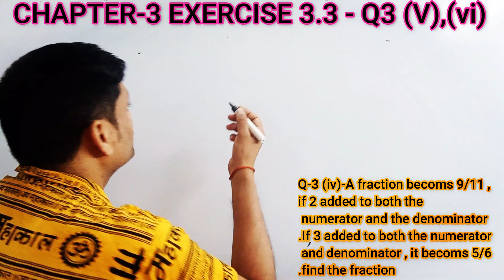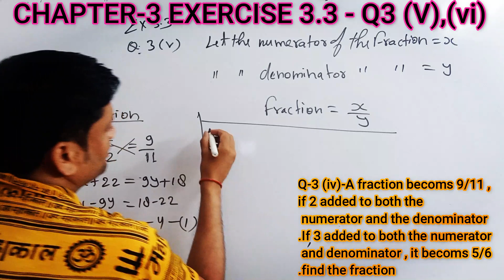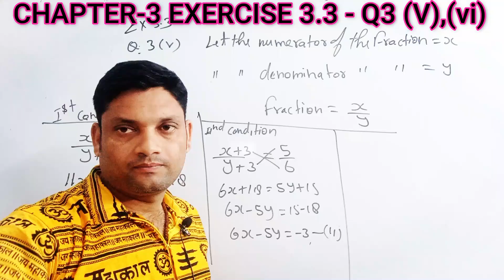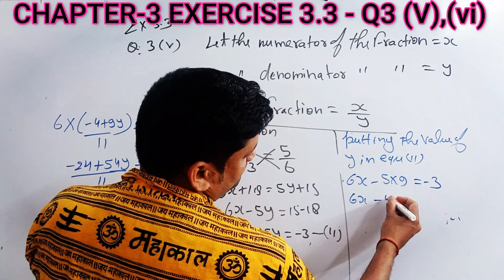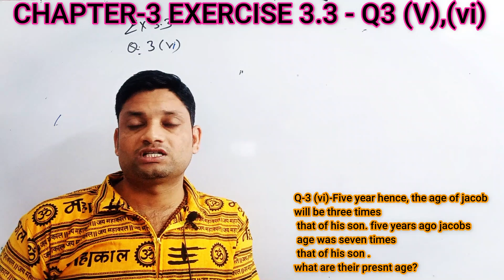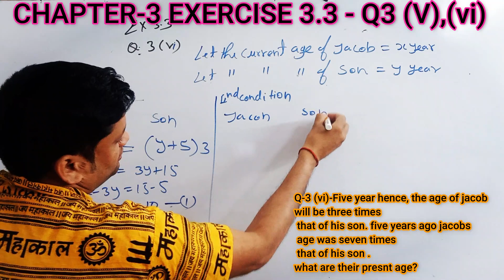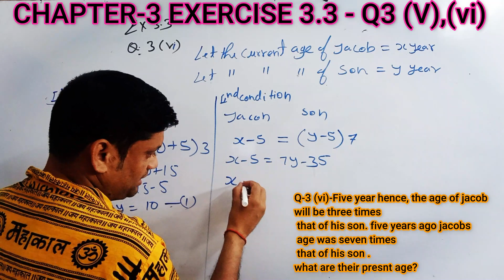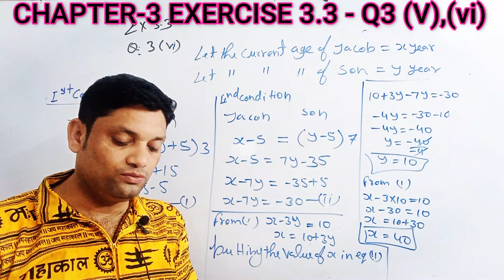class10 ncert maths exercise 3.2 question 3 (V) and (VI) chapter3